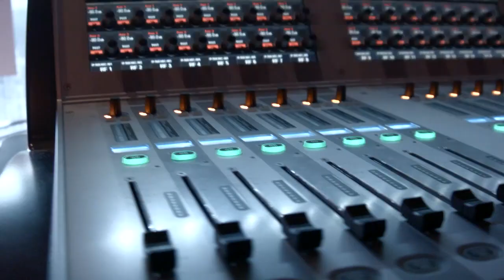Michael W. Perera - IBMz Next 2015 - theCUBE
Michael W. Perera, IBM,at IBMz Next 2015 with John Furrier and Dave Vellante